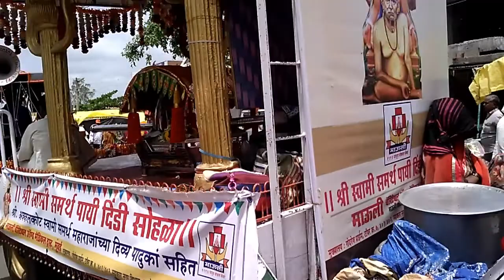marching people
indian street parade